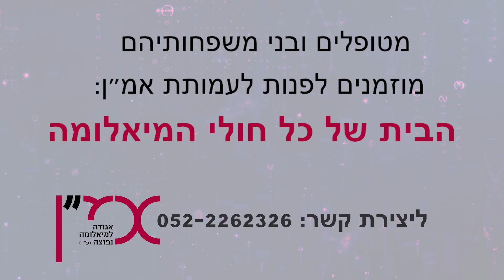נעים להכיר: ד"ר יבגני צ'ובר, המטולוג בכיר ומנהל בנק הדם במרכז הרפואי העמק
עמותת אמ"ן- העמותה למיאלומה נפוצה
מטופלים ובני משפחותיהם יכולים לפנות בטלפון: 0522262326